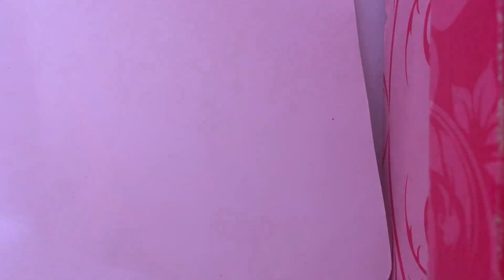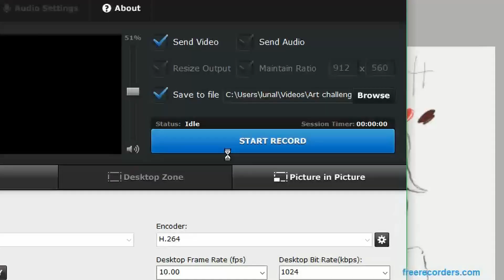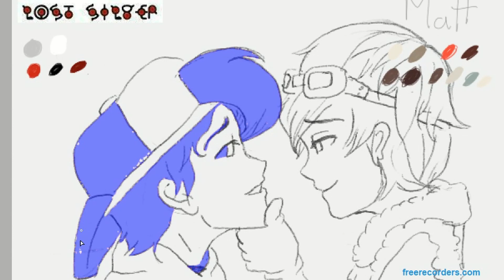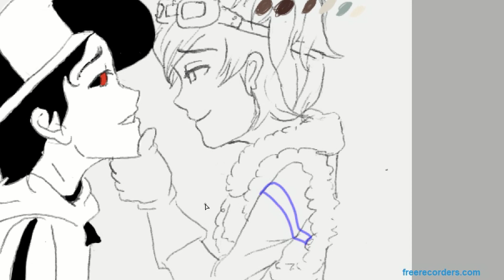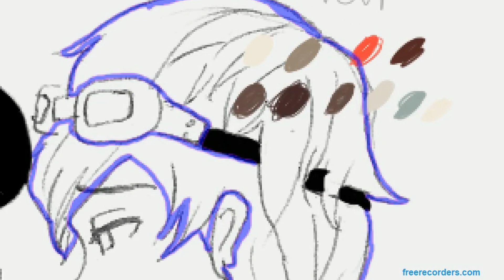Crackship: LostMatt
Welcome to my new series! Crackship Mondays! Hope you like it! Please comment suggestions of other crack ships I should make. These are Lost Silver from the creepypasta community and Matt (Mail Jeevas) from death note!

Matt: Tsugumi Oba

drawing program: Paintool SAI
Recorder: Freerecorders